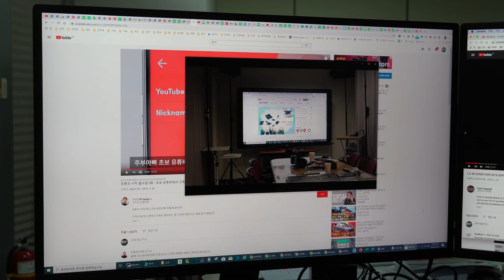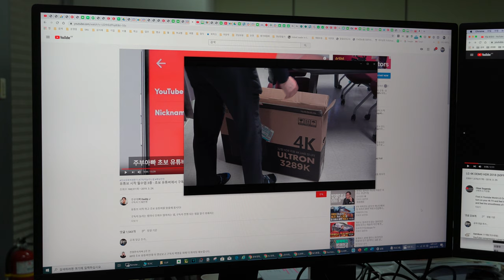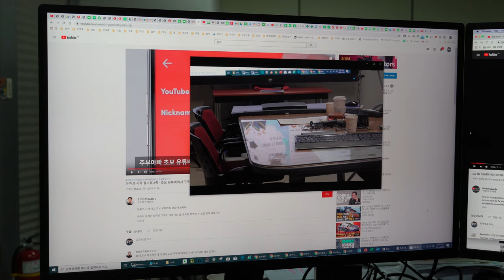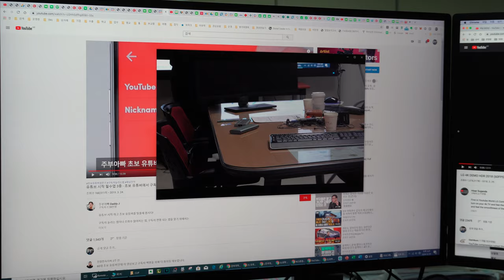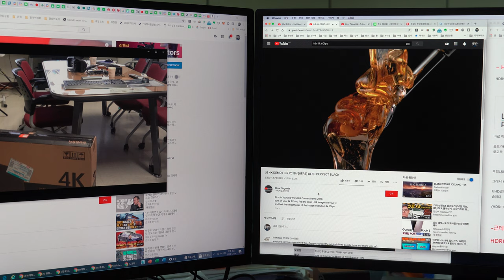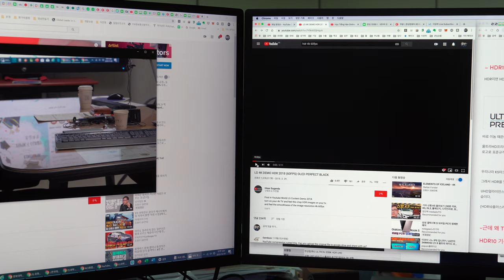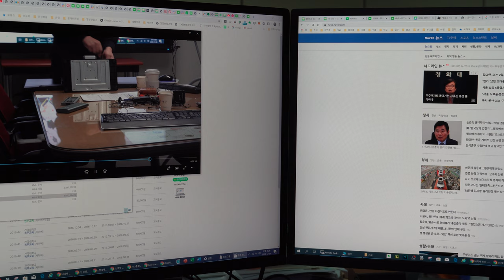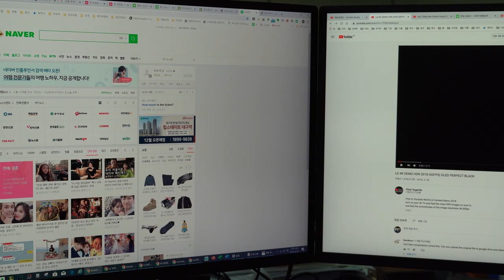32인치 4K 모니터 이것만 체크하면 오케이! 한성컴퓨터 3219K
32인치 4K 모니터 이것만 체크하면 오케이!  한성컴퓨터 3219K
32모니터 선택시 고려할 사항을  한성 모니터 리뷰를 통해 알아 봅니다.
윈도우 맥 함께 쓰기, 모니터 공유, 모니터에 대한 댓글을 남겨주세요